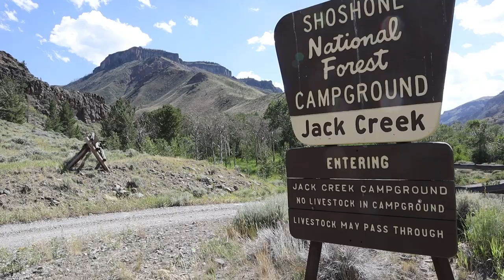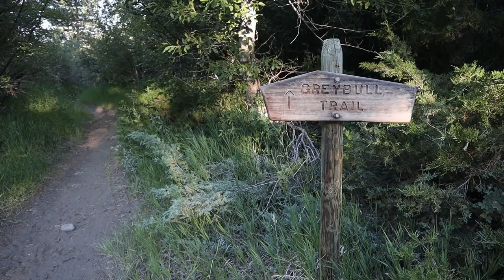Fly-fishing Wyoming Headwaters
After shooting Tri-X and Kodachrome film over a 50 year career, I recently transitioned to digital video. This film documents some of the solo fishing and camping trips I enjoyed during the 2022 season in Wyoming.